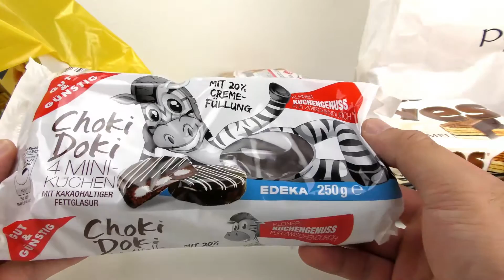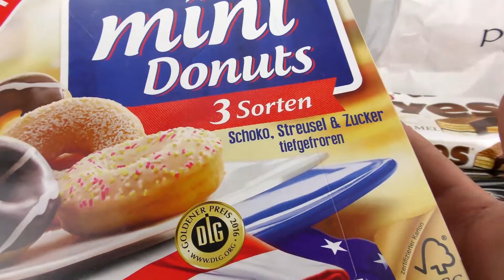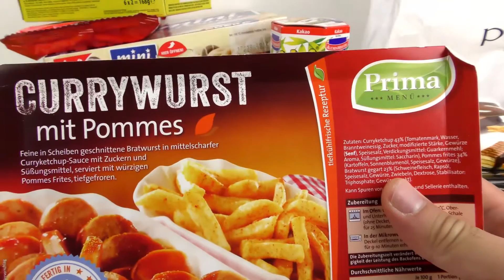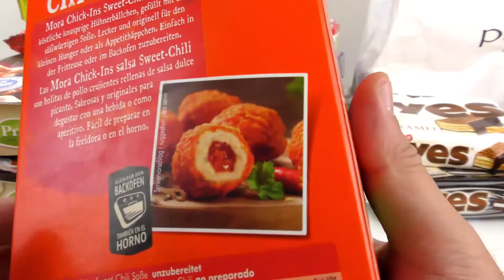MEGA HAUL | Todas las golosinas y comida chatarra que probaré en los próximos videos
MEGA HAUL | Todas las golosinas y comida chatarra que probaré en los próximos videos | Pizza, chocolate, nuggets